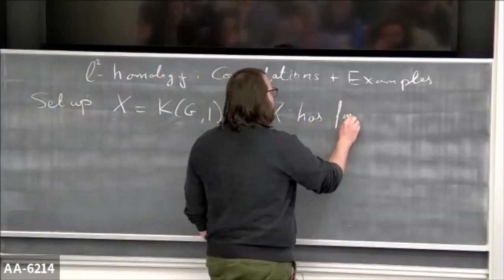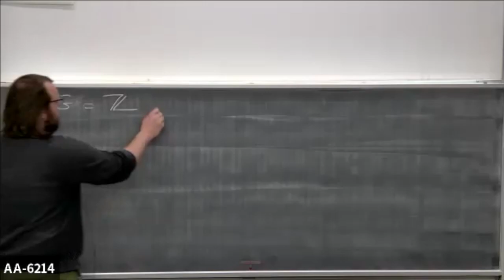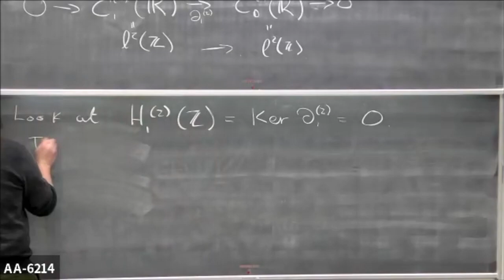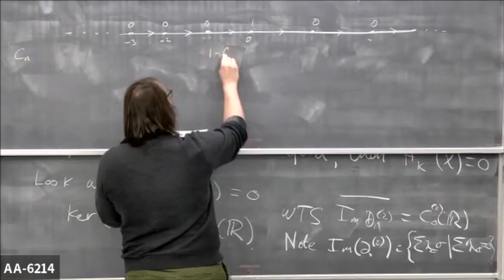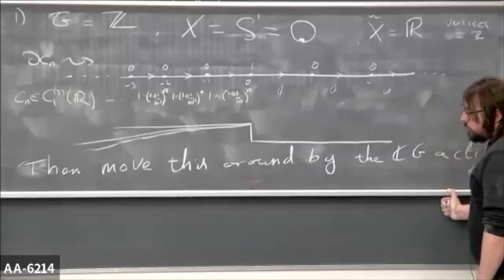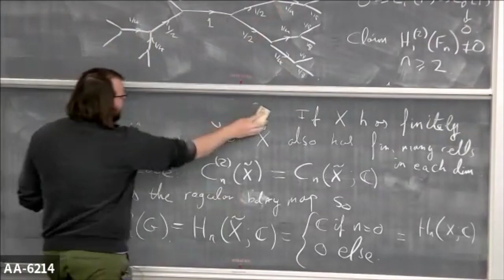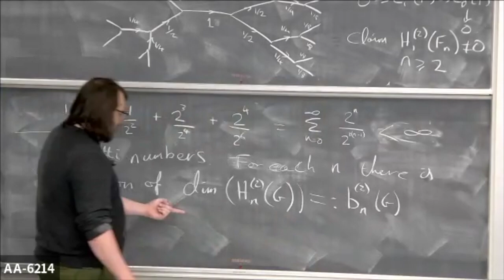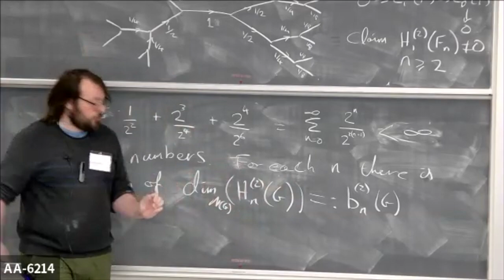Robert Kropholler: l^2 homology of groups and consequences II.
Atelier sur les Géométrie des sous-groupes/ Workshop on Geometry of Subgroups (Mai-May 15-26, 2023)

After a brief introduction to the general theory of homology of groups we will define l^2 homology via actions on simplicial complexes. In the second lecture we will compute several examples of these homology groups. Finally, we will discuss consequences that are of interest to group theorists particularly in the case that these invariants vanish